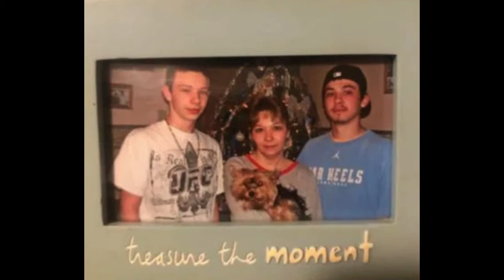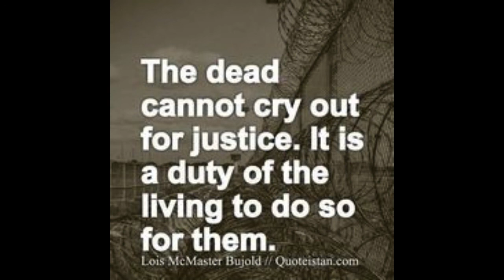The Murder of Crystal Cantrell. Will Justice Be Served?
In 2010 Crystal Cantrell was murdered in West Virginia, and her body was found days later in the river.
The accused, Michael Wiseman, a man she was trying to break up with,  was only arrested in 2022 despite being the only suspect.
He is still free on bond and the trial has been postponed.
Will her family ever get Justice?
(Also, follow up on James Childers).